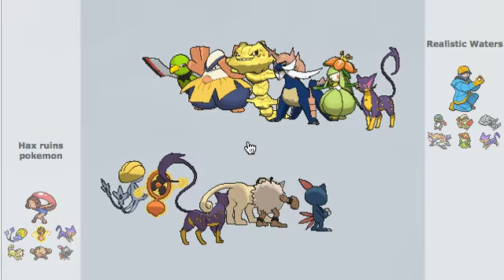ROTOM-FAN IS GOOD IN NU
when you see a rotom-fan on your opponents team what are your initial thoughts?